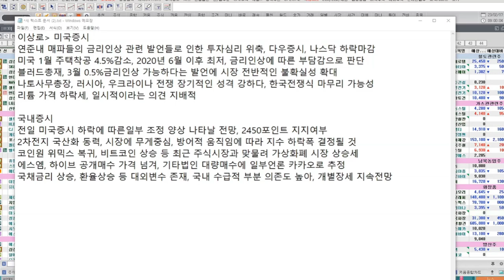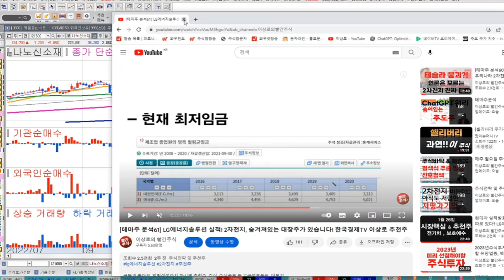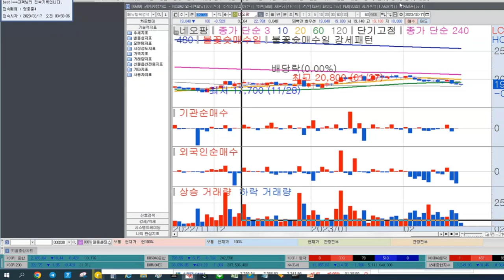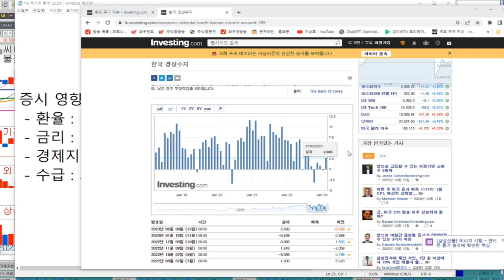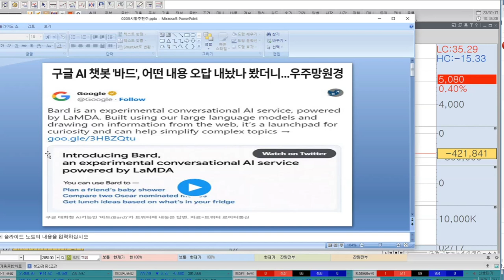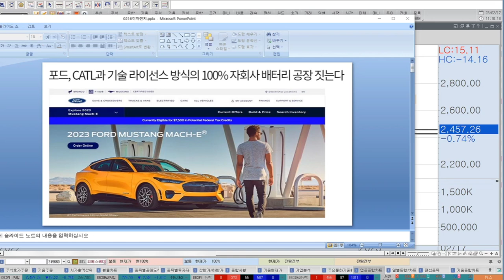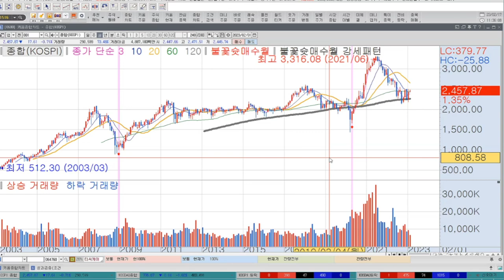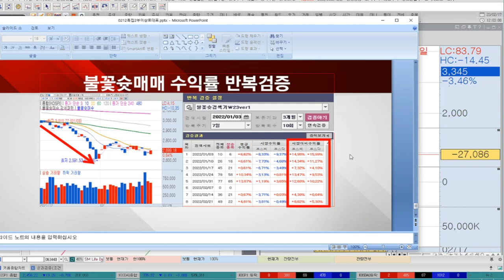2차전지 핵심은 음극재, 전구체? 양극재, 전고체까지, ChatGPT vs 구글, 현대차, 기아, 자동차 환율중요하다. 코스피전망, 한국경제TV 이상로, 추천주 주식검색기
2월 17일 오전 공개방송입니다.
이상로 대표의 불꽃슛 매수 포인트가 궁금하신가요?!
차트화면과 검색식이 동시에! 지금까지 이런 검색기는 없었다.
결과를 바로바로 눈으로 확인하는 검색기! 불꽃슛 검색기 이벤트 진행중입니다.